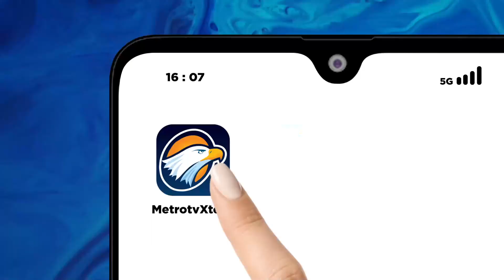Integritas Hakim MK Menyidang Sengketa Pilkada [Selamat Pagi Indonesia]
MetroTV, Ketua MK Suhartoyo memastikan tidak akan menugaskan hakim yang memiliki konflik kepentingan dengan pihak berperkara dalam sidang perselisihan hasil pemilihan kepala daerah 2024. Namun, jika ada perkara yang memicu konflik kepentingan antara hakim MK dengan sengketa, maka komposisi panel MK bisa mirip saat sengketa Pilpres, yakni mengabsenkan hakim yang memiliki keterikatan kepentingan saat sidang.